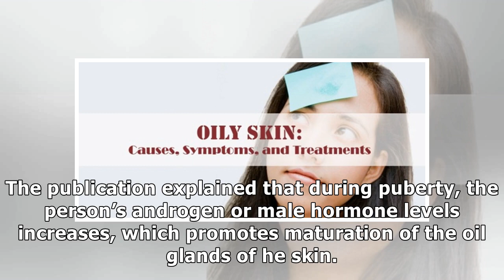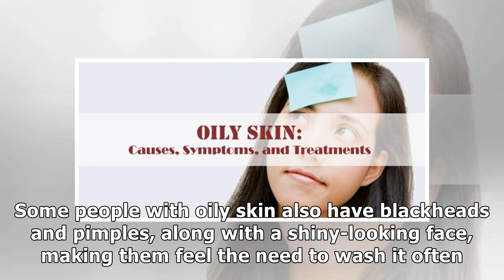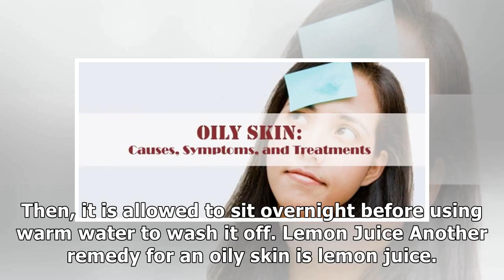Oily Skin Causes, Symptoms, Remedies